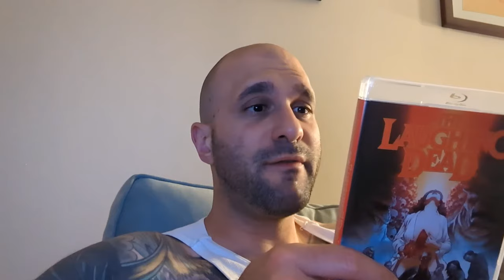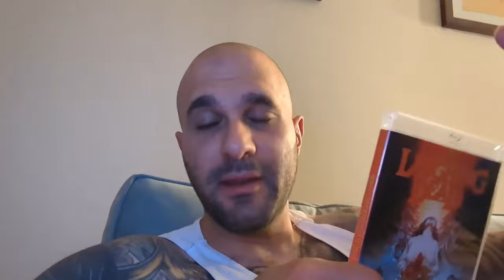The Laughing Dead (1989 Horror Comedy Movie) (Review) (S. P. Somtow Film) Vinegar Symdrome Blu-Ray